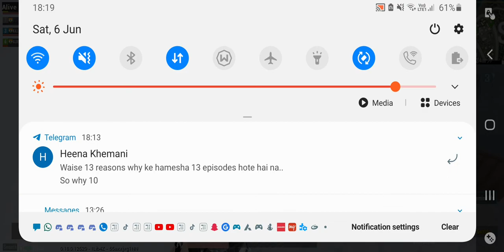Pubg intense Game play .. by AURAムClan